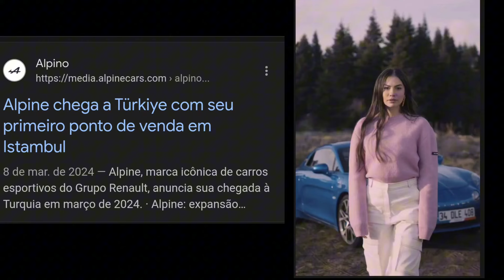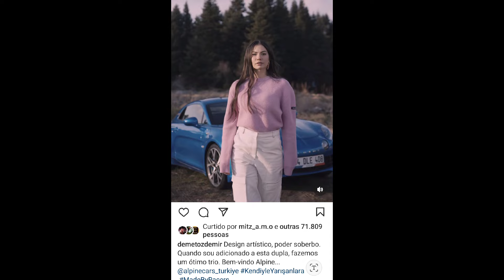💥👊🏼⚠️ DEMET ÖZDEMIR COM ALPINE...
Demet Özdemir mostrou novamente toda sua cidadania turca votando nas eleições,  logo depois se conectou com a natureza.

Notícias anteriores